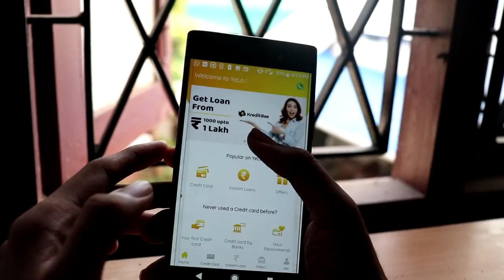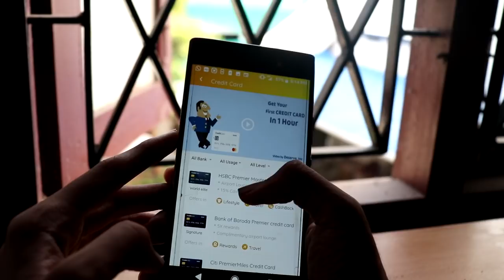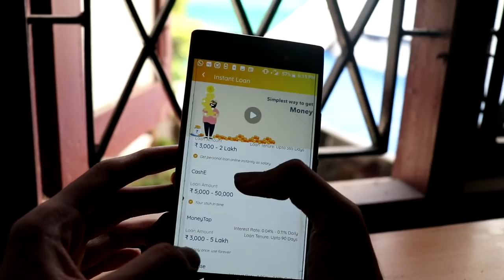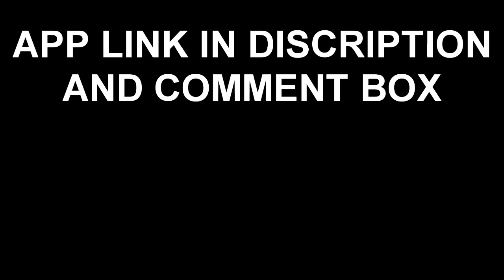കാശിനു അത്യാവശ്യം ഉണ്ടോ, വഴിയുണ്ട് | YELO APP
Yelo app showcase and review video.

credit card online apply,
credit card online payment,
credit card online kaise banaye,
credit card online shopping,
credit card online kaise apply kare,
credit card online payment kaise kare,
credit card online apply sbi,
credit card online apply tamil,
credit card online apply telugu,
credit card online apply kaise kare,
credit card online apply below 15000 salary,
credit cards india,
credit cards benefits,
instant personal loan in india,
instant cash loan in india,
instant student loan india,
instant personal loan in india telugu,
instant personal loan in india tamil,
instant small loan online india,
instant mini cash loan india,
instant small loan in india,
instant student loan india app,
instant cash loan india,
instant loan in india for students,

instant loan online in india
instant short-term loan
offers on Credit cards
offers on Debit cards
offers on cards
online offers on YeLo
discount on credit cards
discount on Debit cards
Discount online YeLo
Discount on cards
Get discount using YeLo
Save money online
Save money with YeLo online
Save money YeLo credit cards
Save money YeLo debit cards
cashback on credit cards
cashback on Debit cards
cashback online YeLo
cashback on cards
Get cashback using YeLo